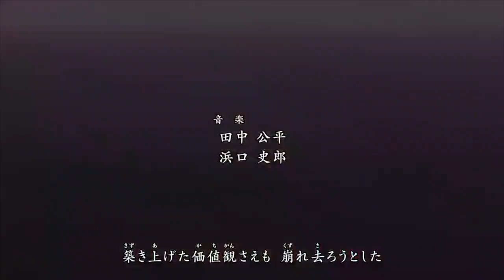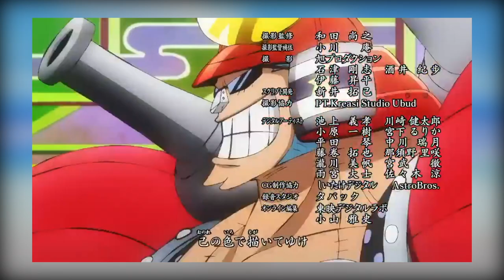Why Didn't The World Government Kill Luffy Sooner - One Piece Chapter 1044 Discussion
Today we discuss Why Didn't The World Government Kill Luffy Sooner.